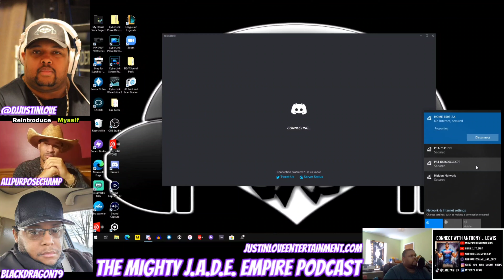The Mighty J.A.D.E. Empire podcast Ep8 | Pandemic, PS5 Coming, Game Streaming, Wrestling & More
What a packed episode we had. We covered such a wide range a topics. Check it out. Enjoy!

*If you enjoyed this video throw a tip in the tip jar